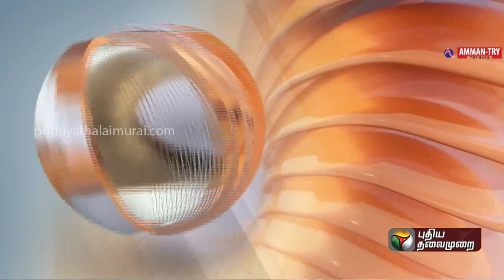BREAKING: மாநிலங்களவையில் இருந்து எதிர்க்கட்சிகள் வெளிநடப்பு.. அமளியால் மக்களவை ஒத்திவைப்பு | PTT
BREAKING: மாநிலங்களவையில் இருந்து எதிர்க்கட்சிகள் வெளிநடப்பு.. அமளியால் மக்களவை ஒத்திவைப்பு | Parliament | PTT